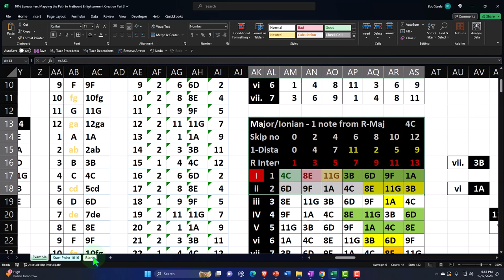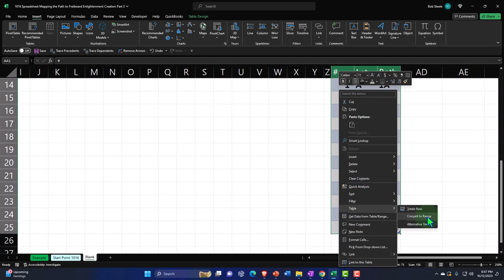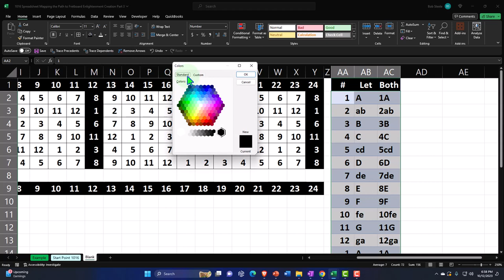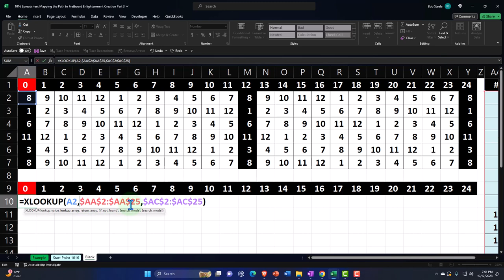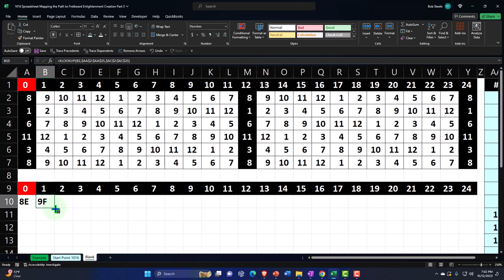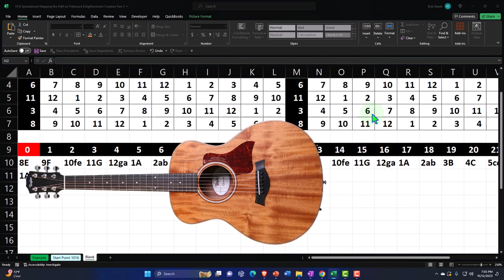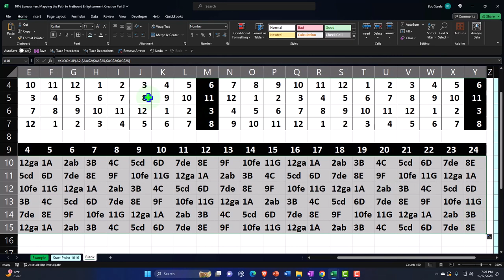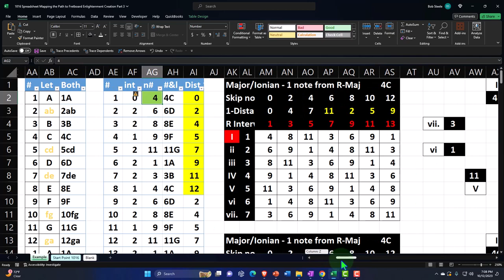Spreadsheet Creation Mapping the Path to Fretboard Enlightenment Part 3 1016 Guitar & Excel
Spreadsheet Creation Mapping the Path to Fretboard Enlightenment Part 3
Guitar & Excel